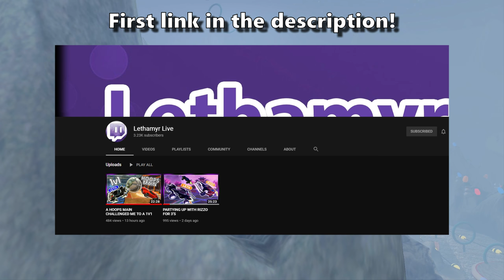Rocket League RINGS Map Release Date Revealed! 2v2 with Yukeo